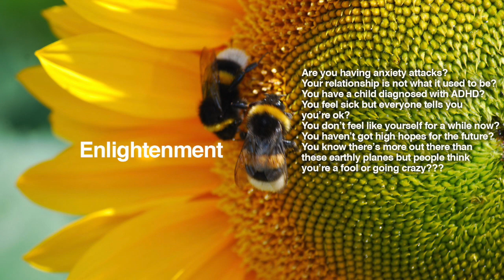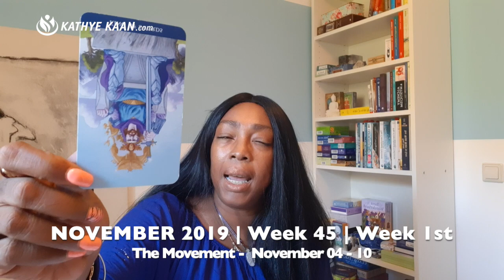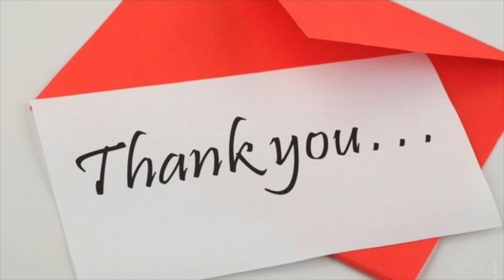SCORPIO Weekly Reading Psychic Tarot Horoscope NOVEMBER 4 - 10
SCOPIO#

Kathye